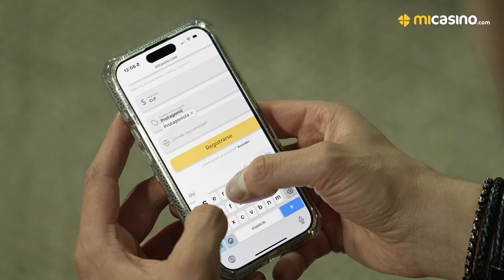Protagonistas - Milovan Mirosevic, ex futbolista - Radio Agricultura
Revive en Protagonistas la conversación que tuvo Javi Parra con el ídolo de Universidad Católica Milovan Mirosevic, quien se refirió a su salida de la Roja Sub 20, además recordó su tiempo compartiendo camarín con Gary Medel.
Todos los viernes 22:00 hrs conoce a nuestros invitados en Protagonistas.